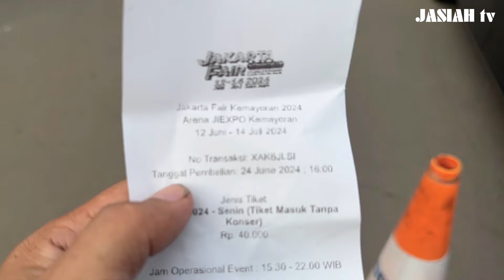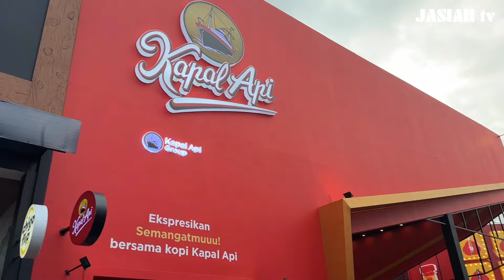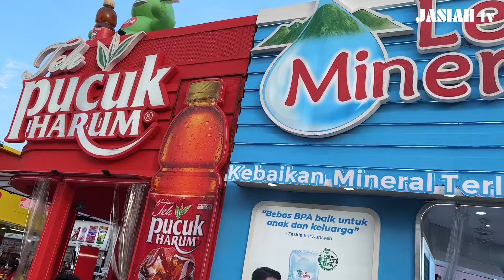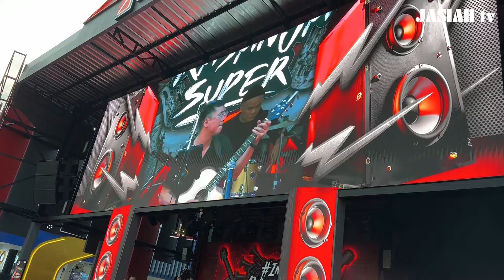ada apa aja di PRJ 2024 ? yuk tonton sampai habis, Rona JKT 48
12 juni - 14 juli 2024